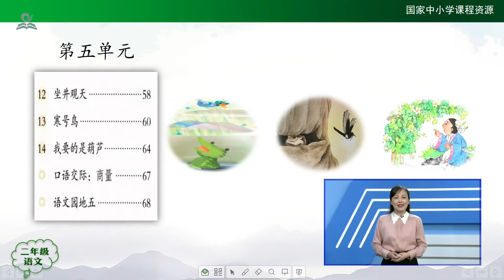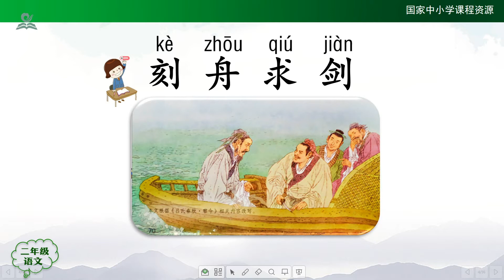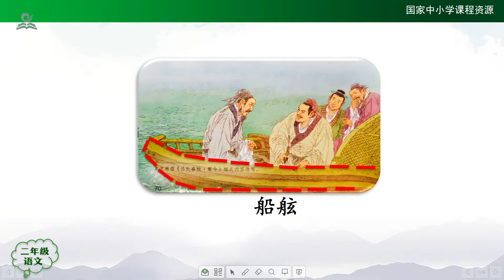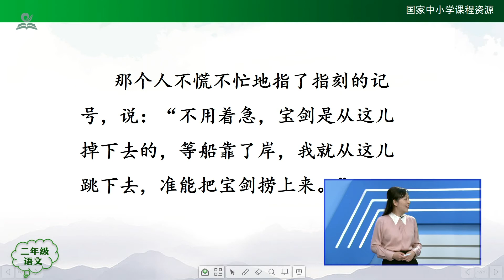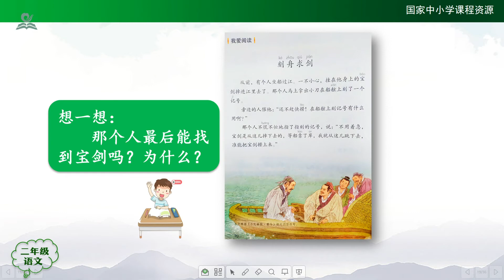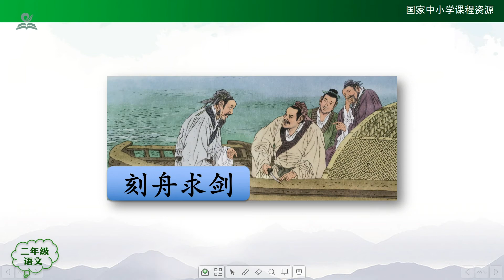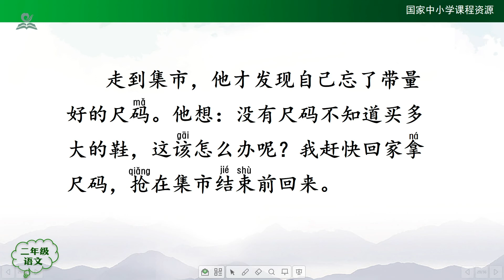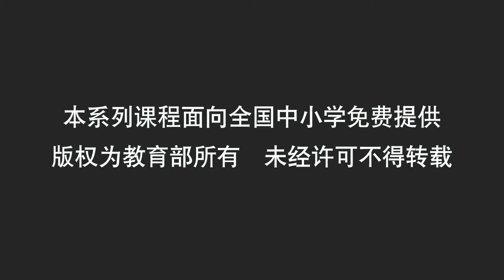05《小学二年级上语文第五单元》10 语文园地五（第三课时）